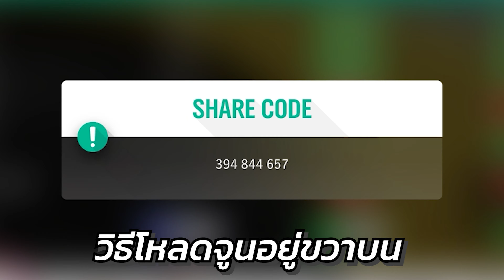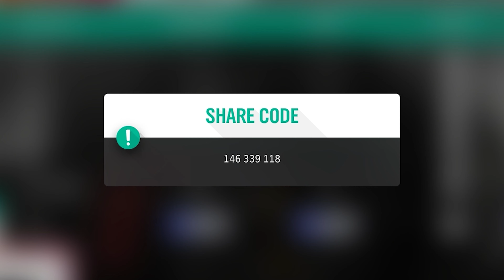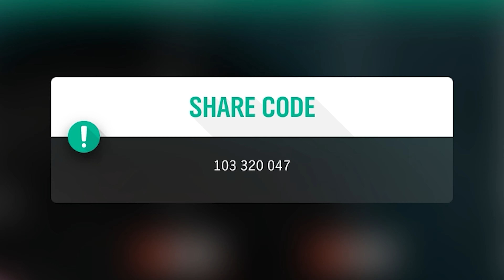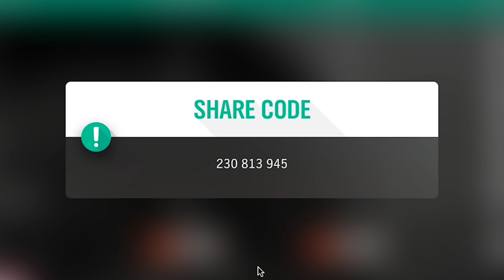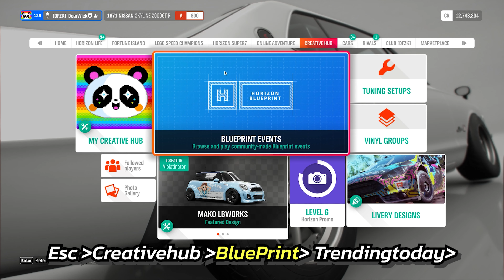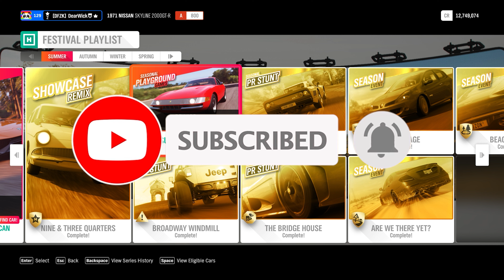[SS 48] สอนทำเควส Festival playlist 80% แลกรถ [Summer] | Forza horizon 4